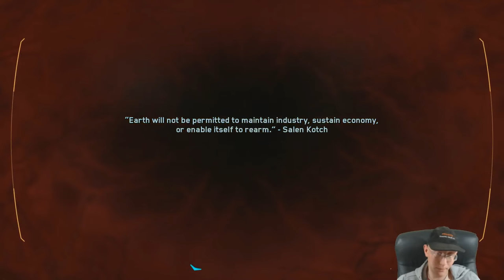Call of Duty | Infinite Warfare | Episode 13 | Ship Assault Operation Deep Execute